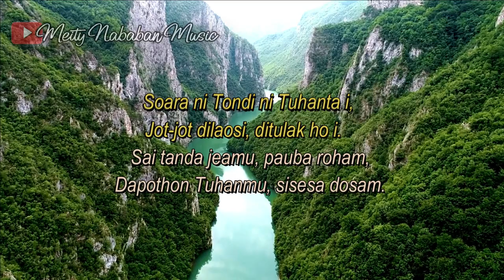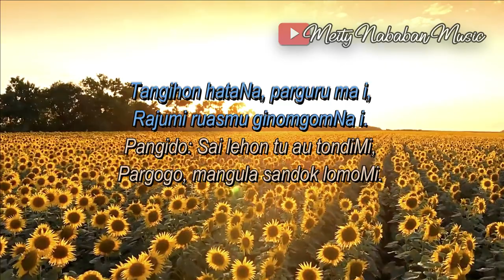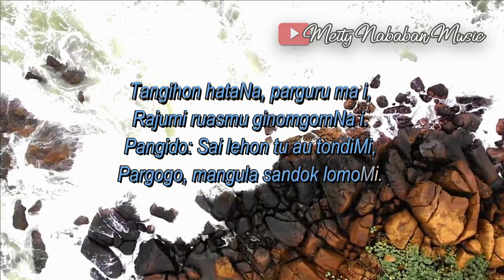Soara Ni Tondi (Buku Ende HKBP No.424) Piano Minus One | Karaoke | Worship Piano | Meity Nababan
Video Engineer: Handry Rio & Tristan Martua
Penanggungjawab Konten :  Handriyanto Setiadi, SE, MBA, ME.
Video Production : Meity Nababan Music & Handry Multimedia

Soara Ni Tondi
(Buku Ende HKBP No.424)

Soara ni Tondi ni Tuhanta i,
Jot-jot dilaosi, ditulak ho i.
Sai tanda jeamu, pauba roham,
Dapothon Tuhanmu, sisesa dosam.

Marunduk ni roha topoti sude,
Pambaenmu na torbang, jengkelmu sude,
Pasahat tu Jesus sandok dirimi.
Sai tong pasunggulhon pangkophopNa i

Tangihon hataNa, parguru ma i,
Rajumi ruasmu ginomgomNa i.
Pangido: Sai lehon tu au tondiMi,
Pargogo, mangula sandok lomoMi.

Tarsor ho mardosa, manurut lomom,
Tung unang datdati, sai alo langkam.
Dompakkon Tuhanmu, Pargogo do i,
Manesa, pamalum sude dosami.
5
Sai tiop tanganNa, pangido ma on
Ramoti padungo, au siseanMon,
Pasada rohangku manggolom tongtong
HataMu na sintong, patogu au on.

Meity Nababan, 2023.